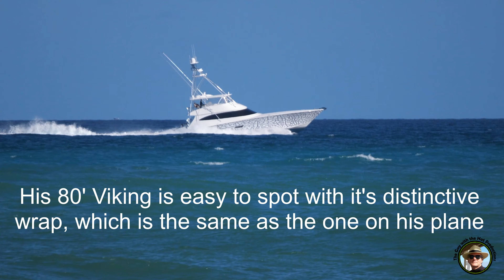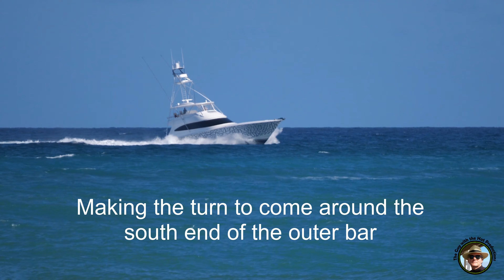CATCH 23 in 4K | Michael Jordan Rolls Back Through Jupiter Inlet | Air Jordan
Michael Jordan, maybe one of Jupiter's most famous residents, is an avid fisherman.  And during sailfish season, which is now, he is seen almost daily at the inlet.  This morning, I saw him head out around 7 AM but yesterday I filmed him coming back in.  Check it out.

Any unauthorized reuse, copying, duplication, reproduction, or redistribution in part or in whole without written permission is strictly prohibited.